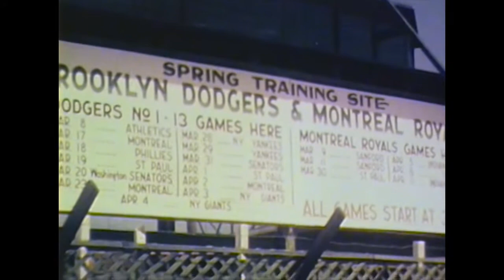1946 Brooklyn Dodgers Spring Training Color Video Featuring Jackie Robinson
The Brooklyn Dodgers play the Montreal Royals on April 2, 1946 at City Island Ballpark. This footage is significant in that it is perhaps the earliest known recording – in color, no less – of Jackie Robinson playing for Montreal.

Our newest Hall of Famers gathered together for a promotional video shoot. Here are the results. and then some.